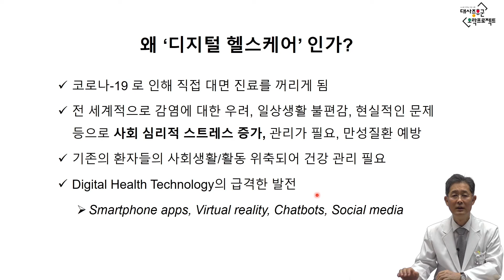[디지털 헬스케어가 공공의료영역에서 발전해야 할 방향] 왜 디지털 헬스케어?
서울대학교병원 정신건강의학과 권준수교수가 소개하는 오늘 주제는 '왜 디지털 헬스케어?'입니다.